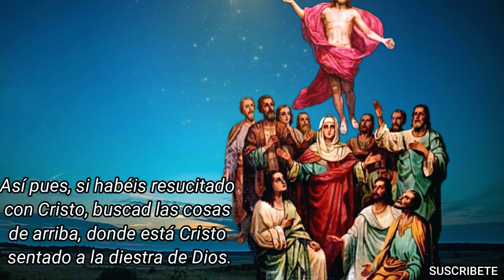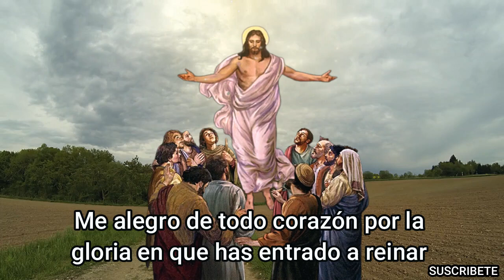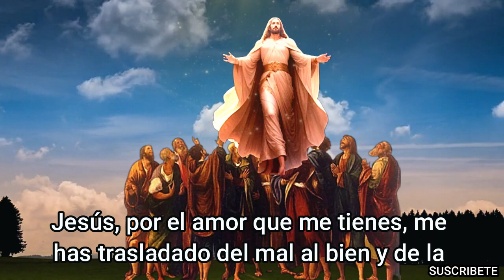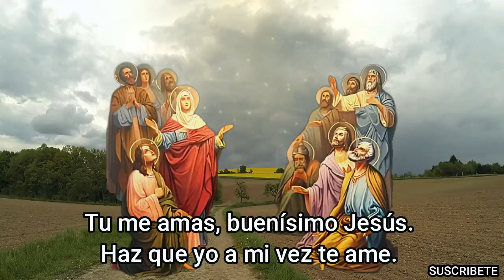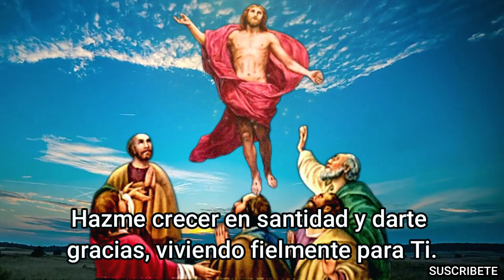LA ASCENSIÓN GARANTÍA DE NUESTRA SUBIDA AL CIELO. CREADOS PARA ESO. LUCHEMOS POR ALCANZARLO. NOVENA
NOVENA DE LA ASCENSIÓN ¡Vayamos en espíritu con  Jesús al Cielo y vivamos allí!
“Me  voy a prepararles un lugar. Y después  volveré para tomarlos conmigo, para que donde yo esté, estén también ustedes”. (Juan 14, 3-4)
La Ascensión, además, es garantía de nuestra propia subida al Cielo, después del Juicio de Dios. Fue a prepararnos sitio en su Reino y prometió volver para llevarnos con Él.

Vayamos en espíritu con Jesús al Cielo y vivamos allí. Sea esta nuestra aspiración ahora en fe, esperanza en caridad. Busquemos solamente los gozos verdaderos.

Vivir junto a María nuestra Madre es garantía segura de vocación celestial. Pero cuidado: vivir junto a la Virgen para aprender de la Virgen el camino de la fe que a cada uno nos toca andar en esta vida experimentando su ánimo, su consuelo, su corrección y su poderosa intercesión.
La Virgen nos certifica que las promesas de su Hijo Jesús son promesas verdaderas y llenas de vida. No andemos, pues, por otro camino. Hemos sido creados para el Cielo, luchemos por alcanzarlo.

NOVENA DE LA ASCENSIÓN
Palabra de Dios y Promesa de Dios

Con esto, el Señor Jesús, después de hablarles, fue elevado al cielo y se sentó a la diestra de Dios. (Marcos 16, 19)

Por eso dice: Subiendo a la altura, llevó cautivos y dio dones a los hombres. (Ef 4,8 y Sal 68, 19)

Así pues, si habéis resucitado con Cristo, buscad las cosas de arriba, donde está Cristo sentado a la diestra de Dios.

Aspirad a las cosas de arriba, no a las de la tierra. (Col 3, 1-2)

Oración propia de la Novena
Jesús, te rindo homenaje en la fiesta de tu Ascensión a los Cielos. Me alegro de todo corazón por la gloria en que has entrado a reinar como Señor del Cielo y tierra. Cuando acabe la lucha de este mundo, dame la gracia de compartir en el Cielo el gozo de tu victoria por toda la eternidad.

Yo creo que entraste en tu Reino glorioso a preparar mi sitio, pues prometiste volver y llevarme contigo. Concédeme buscar solamente la dicha de tu amor y amistad, para que yo merezca unirme contigo en el Cielo.

Cuando me llegue la hora de subir y presentarme al Padre para rendir cuentas de mi vida, ten compasión de mí.

Jesús, por el amor que me tienes, me has trasladado del mal al bien y de la desgracia a la felicidad. Dame la gracia de elevarme sobre mi debilidad humana. Que tu Humanidad me dé fuerza en la flaqueza y me libre de los pecados.

Con tu gloria dame ánimo de perseverancia, pues me has llamado y justificado por la fe. Que yo profundice en la vida que me has dado y alcance los premios eternos que prometes.

Tu me amas, buenísimo Jesús. Haz que yo a mi vez te ame. Te pido ahora esta gracia en particular (mencione el favor que desea).

En tu constante providencia, guía mis pasos a la vida gloriosa que has preparado para aquellos que te aman. Hazme crecer en santidad y darte gracias, viviendo fielmente para Ti.

Oración
Dios y Padre nuestro, haznos participar del gozo de la Ascensión de tu Hijo Jesucristo. Que sigamos en la nueva creación, pues su ascensión es nuestra gloria y nuestra esperanza. Te lo pedimos por nuestro Señor Jesucristo.

Amén.